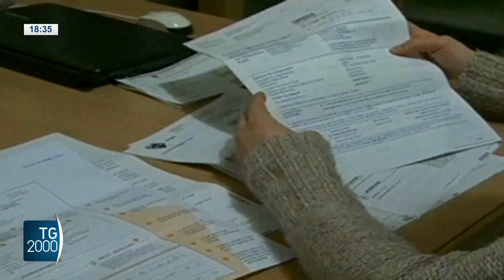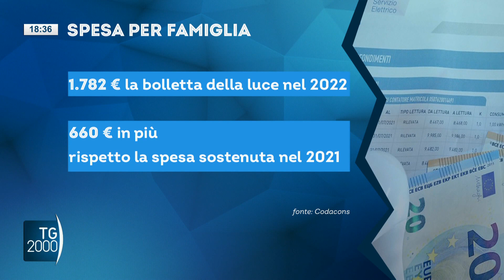Bce: "Recessione probabile". Famiglie a rischio povertà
Recessione probabile. Lo stima la Banca Centrale Europea: shock energetico, alta inflazione e bassa crescita contribuiscono ad aumentare i rischi per la stabilità finanziaria nell'area euro.
E le ripercussioni si fanno gia’ sentire per le famiglie sino all’aumentato rischio poverta’.
Servizio di Alessandra Camarca